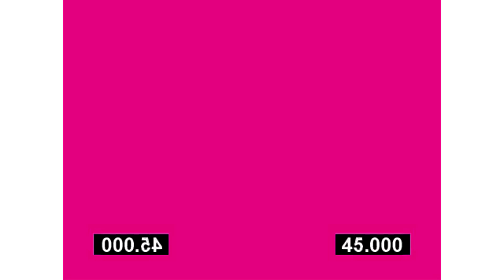preview 2 xp effects fixed in rjgunner111 major & confusion